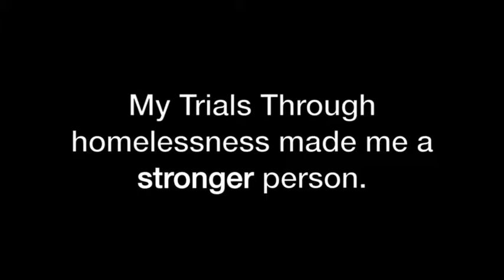The Trials Through Homelessness Made Me Stronger - Mimi's Story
Stereotype is something should be broken.  Most of people think that homeless never want to get out of homelessness.  Mimi tells that it is not true.  Some of them including her try to get out of homelessness.